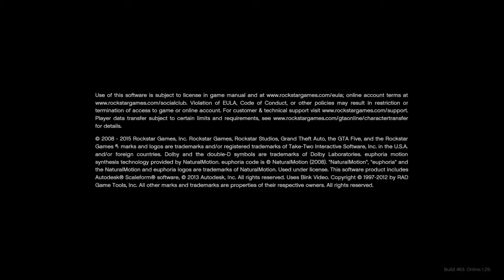Grand Theft Auto V 1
Robbery and escape